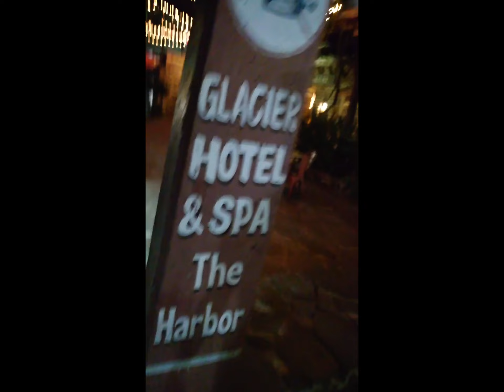Namaste "unser" Hund aus Pokhara